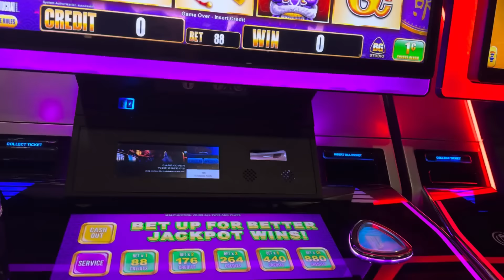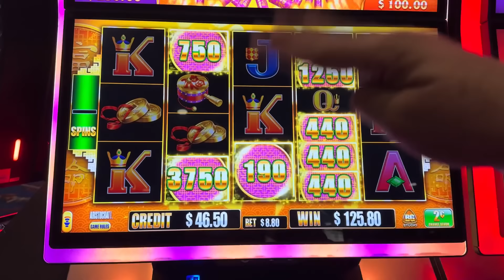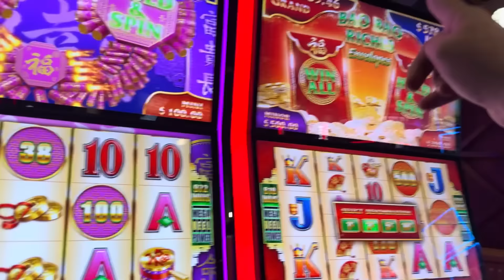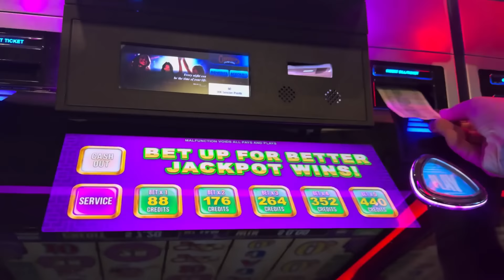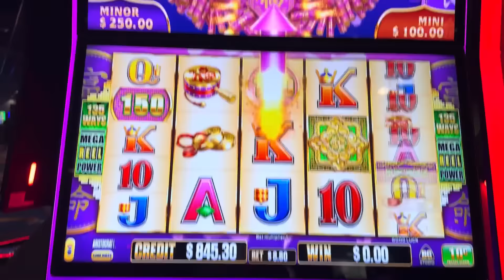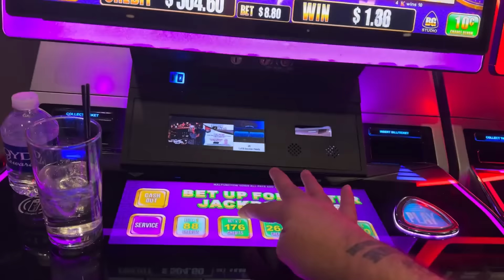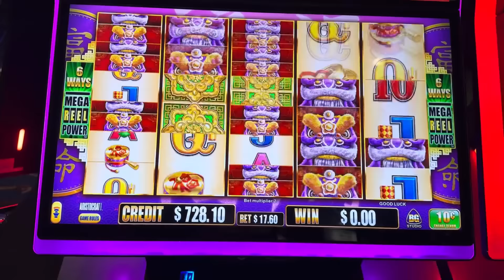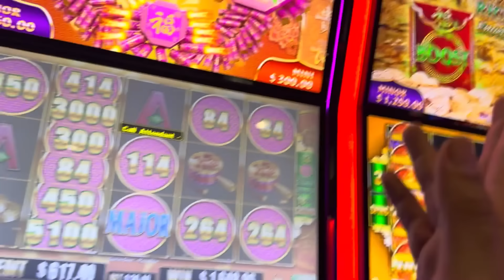FIREWORKS TO JACKPOT HANDPAY!! with VegasLowRoller on Bao Bao Riches Fireworks Slots